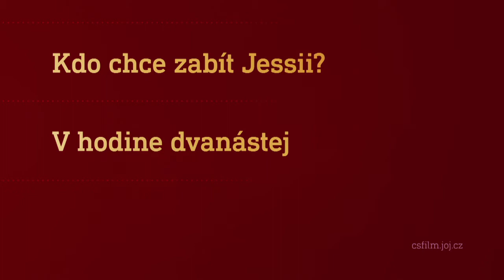Film na přání (15.5.2021 večer na CS FILM)